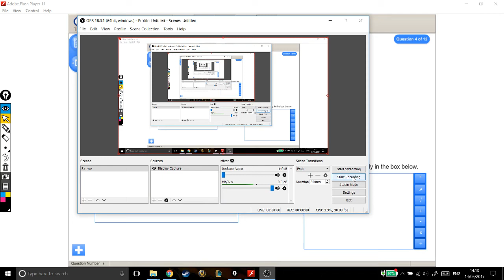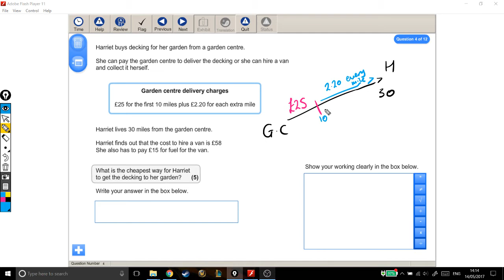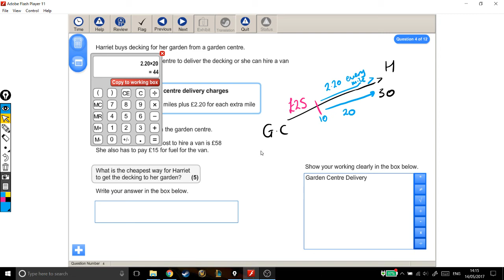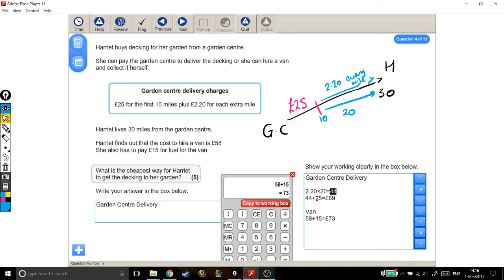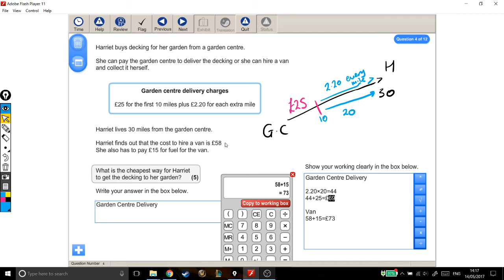Functional Skills Exams Solutions - Level 1 2017 - Question 4